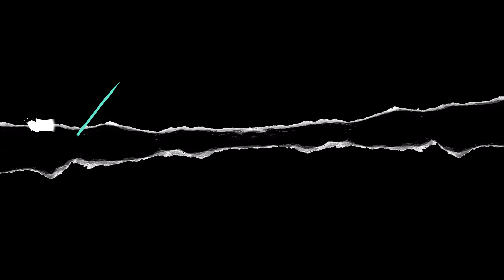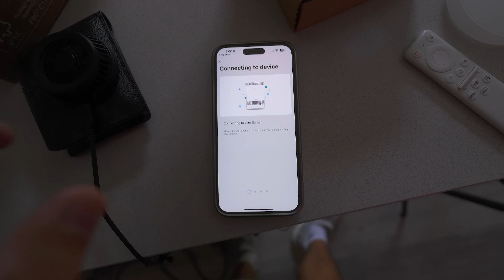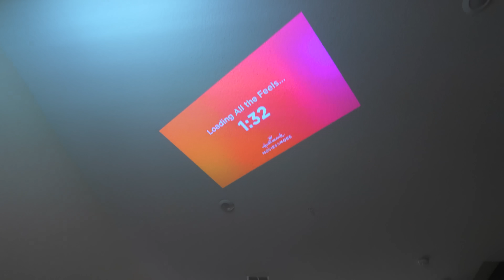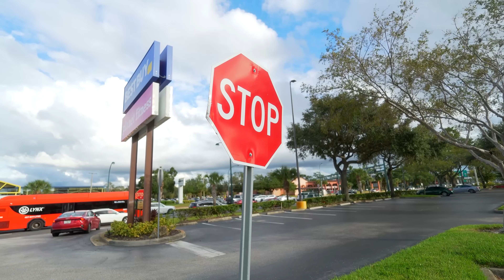ESPEREI ESSA CAIXA FICAR MAIS BARATA! ‹ EduKof ›